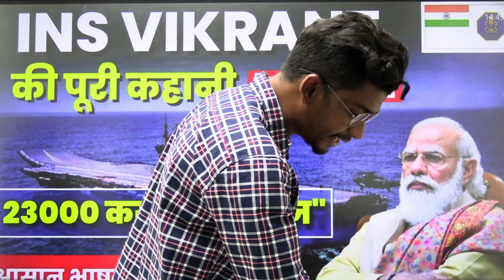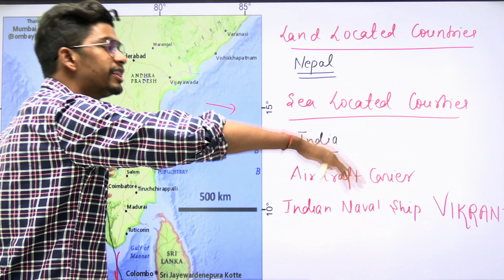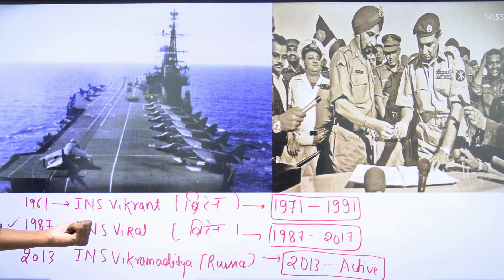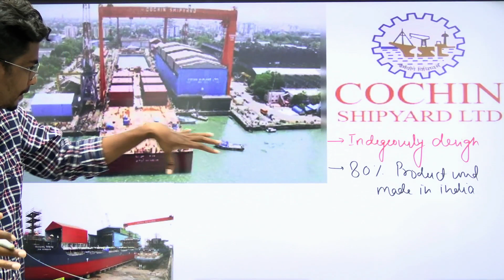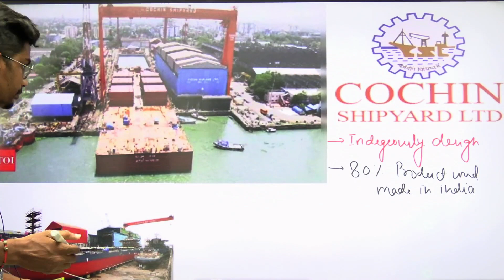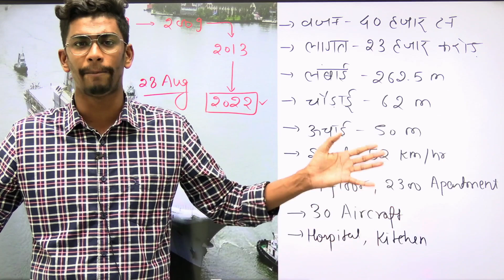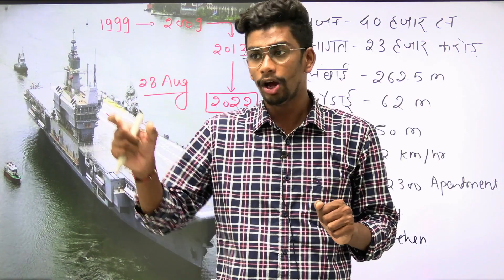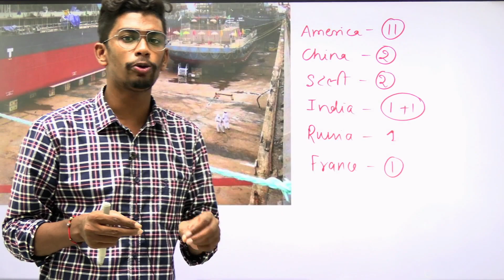INS VIKRANT 🇮🇳| How INS Vikrant works | India's first indigenous Aircraft Carrier | Detailed video